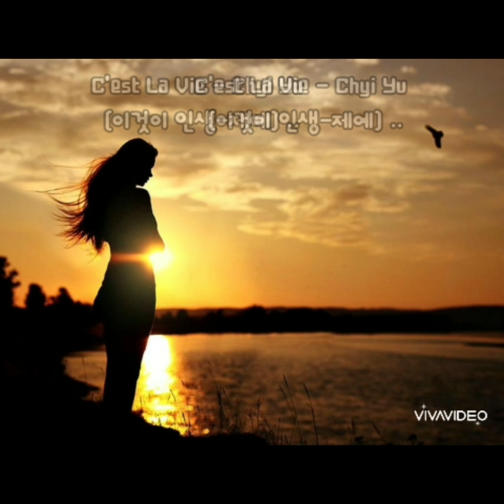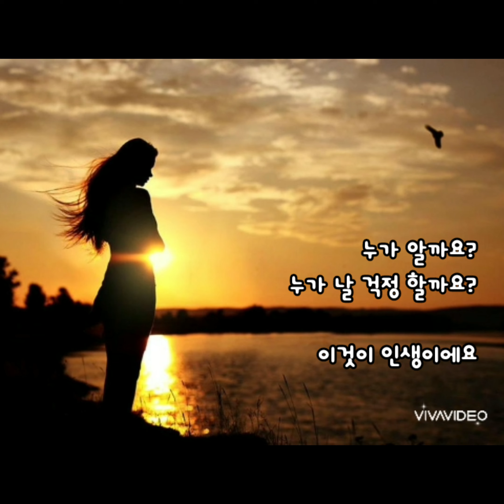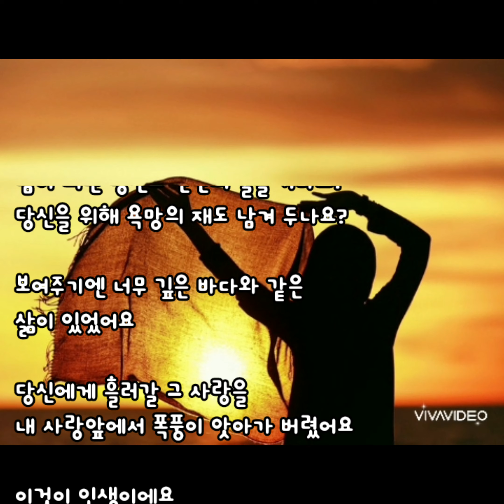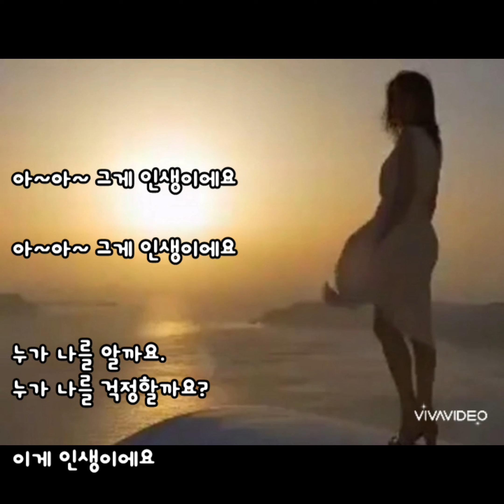C'estLaVie-Chyi Yu (이것이 인생-제예) ..